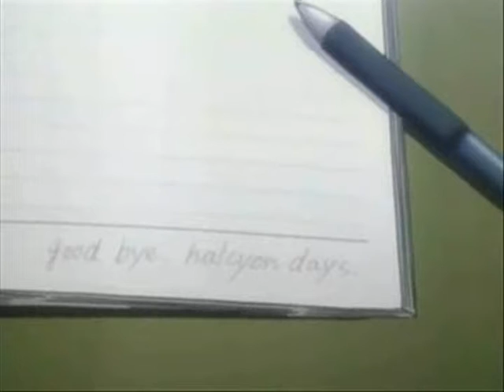Bleach Battle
hi, this is my first attempt at makin a video so dont judge me to harshly, but i am willing to hear ur critic so dat i may learn from it